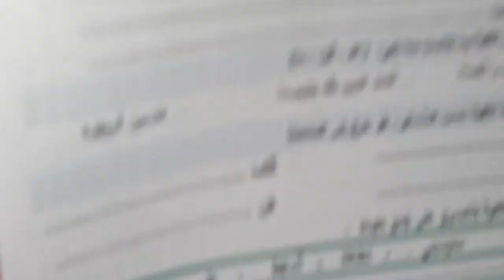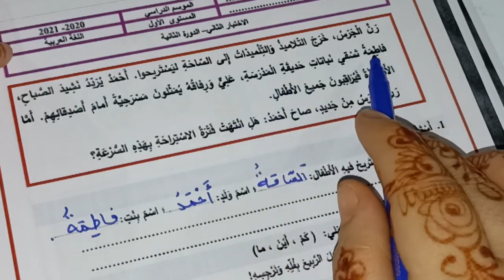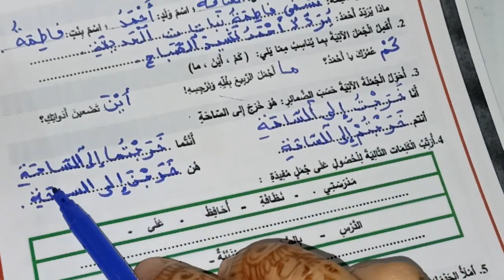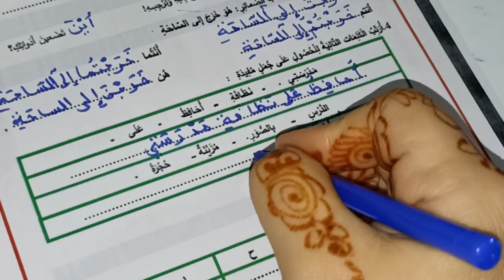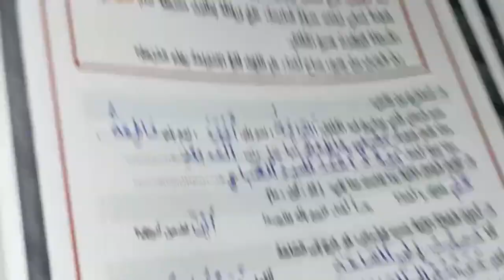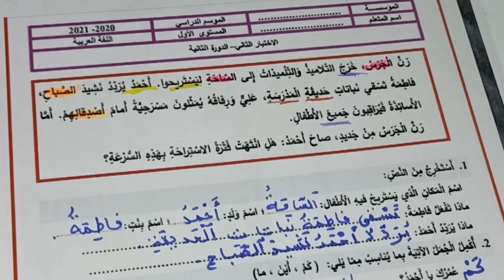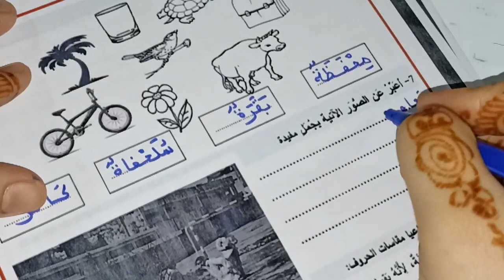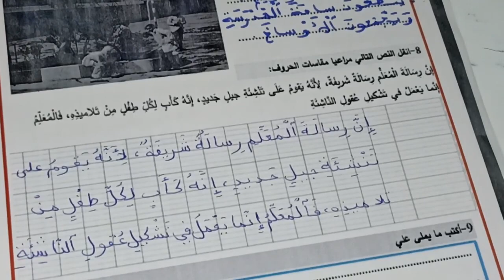الفرض الثاني في الدورة الثانية مادة اللغة العربية المستوى الأول/فرض المرحلة الرابعة اللغة العربية